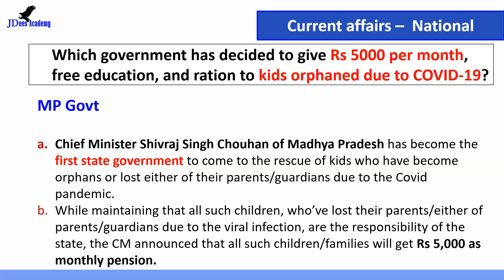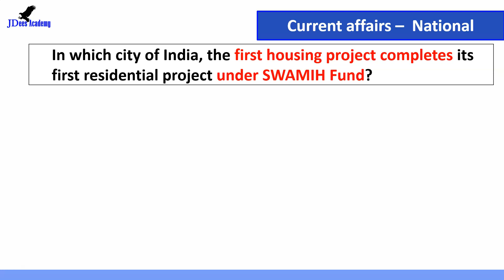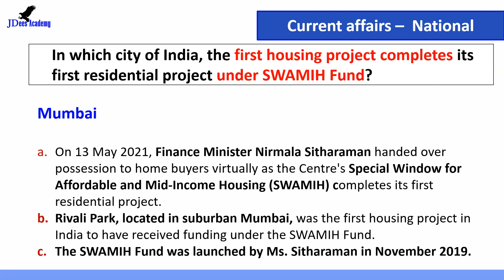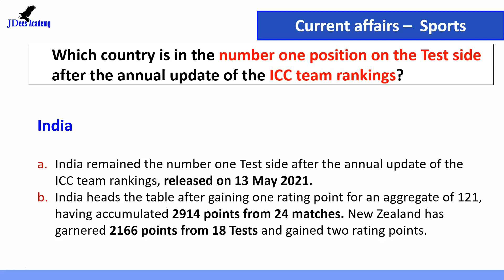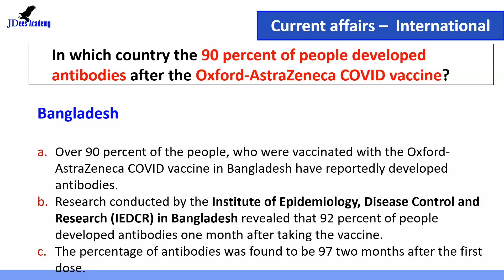Daily Current Affairs | Current Affairs in Malayalam | 14 May 2021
Current affairs for Kerala PSC and UPSC exams.  Current affairs Malayalam.   Providing the latest current affairs to prepare for competitive exams. We are helping students to get the current affairs in Malayalam. Daily general knowledge for all types of examinations. In every exam, currents affairs are very important. Best opportunity to learn and to perform. Good for PSC / UPSC exams.

Latest current affairs prepared by Jaydeep PV. For daily PSC test.